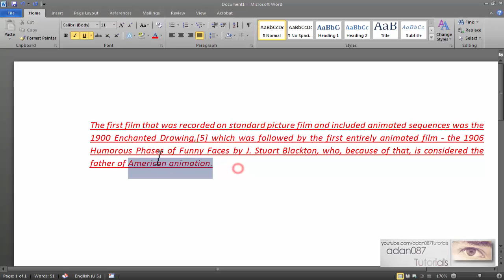Word Remove text formatting with keyboard